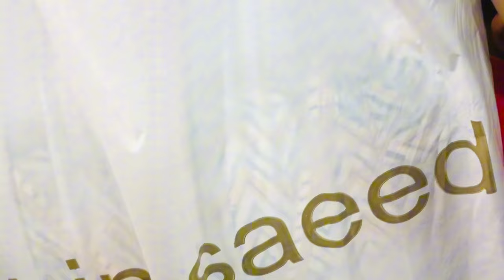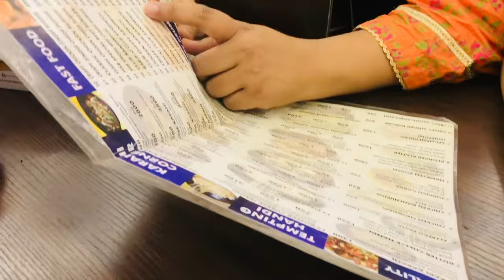Dolmen Mall Se Eid Ki Shopping Start😍Eid Shopping Haul | Bazaar Main Rush🥵Mahnoor Naeem Vlogs 2024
Dolmen Mall se Eid ki Shopping shuru! Dekhiye Mahnoor Naeem ki latest vlog, jahan woh le kar aayi hain Eid Shopping Haul. Bazaar main shor, rush aur Eid ki tayyari ka maza, sab kuch yahan!

AssalamoAlaikum 🎥 Mahnoor Naeem Vlogs: mein aapka swagat hai! Yahan aapko har rooz naye safar, naye anubhav aur naye raaste milenge. Mahnoor Naeem Vlogs lekar aati hai aapke liye Pakistani zindagi ka naya nazariya, naye andaz aur dilchasp mazay.

👗 Fashion Fiend: Fashion ki duniya mein haath saath chalein! Har video mein, naye trends, stylish outfits aur desi fashion ke raaz aapke liye lekar aayenge.

🛍️ Market Explorer: Market ki rahon mein kho jayein! Dekhiye wo anokhe shops, local markets aur hidden gems jo aapne kabhi nahi dekhe honge.

💄 Beauty Buff: Beauty ke kisse aur tips, yahan par har ek pal hai ek naya adventure! Sikhiye makeup tricks, skincare hacks aur natural beauty ke raaz.

✈️ Travel Tales: Safar ke lamhein yaadgaar banayein! Pakistan ke naye naye jagahon ko explore karein, aur kho jayein unki khoobsurati mein.

👩‍💼 Career Conversations: Aapki career ki har sawaal ka jawab! Yahan aayein aur sikhiye job insights, career advice aur professional growth ke raaz.

🔗 Previous Videos: Agar aapne peechli videos nahi dekhi, toh yeh rahi unka link:

Har video me, hum ek naya nazariya pesh karte hain - chahe wo fashion, market ki kahaniyaan ho, ya phir khoobsurati ke raaz, ya fir dilchasp safar Pakistan ki khoobsurat manazir tak. Har video ek naya safar hai, ek naya kahani.

🔔 Subscribe Aur Bell Icon Press Karein: Agar aapne abhi tak channel ko subscribe nahi kiya hai, toh abhi subscribe karein aur bell icon ko daba dein takay har naye video ki notification aapko mil sake.